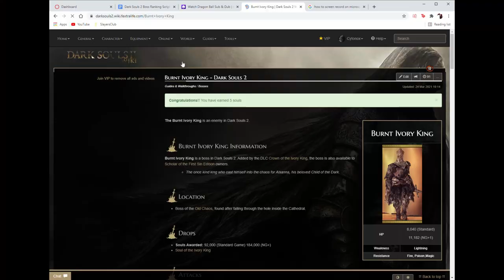Ranking the Bosses of Dark Souls II from Worst to Best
Hey everyone, in today's video we rank the bosses of Dark Souls II based on their quality from worst to best! As always, we hope you enjoy the list. If you have an opinion make sure drop it in the comments down below.

Next Video: The Tier List #3: Areas of Dark Souls Remastered

0:00-0:23 - intro
0:23 - 41
1:34 - 40
2:55 - 39
4:17 - 38
5:27 - 37
6:25 - 36
7:58 - 35
9:14 - 34
10:02 - 33
11:34 - 32
12:22 - 31
13:39 - 30
15:03 - 29
16:10 - 28
16:58 - 27
17:54 - 26
18:52 - 25
20:16 - 24
21:44 - 23
23:07 - 22
24:23 - 21
25:36 - 20
26:59 - 19
28:24 - 18
29:37 - 17
30:44 - 16
31:36 - 15
33:02 - 14
34:07 - 13
35:28 - 12
37:12 - 11
39:22 - 10
40:31 - 9
42:31 - 8
43:36 - 7
44:54 - 6
46:20 - 5
48:14 - 4
50:22 - 3
52:25 - 2
54:15 - 1
57:37 - outro